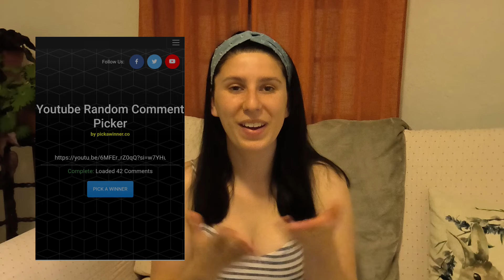GIVEAWAY CLOSED - Announcing the Winner!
Thank you so much to everyone who has entered! There will be more opportunities in the future to win something!